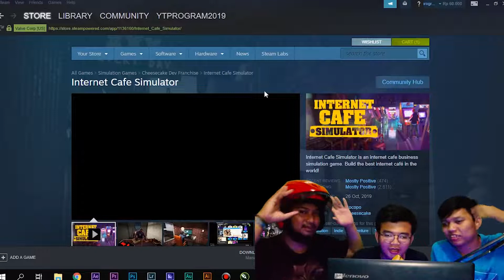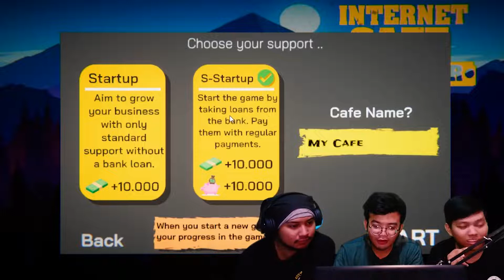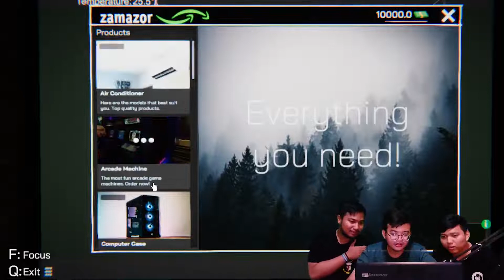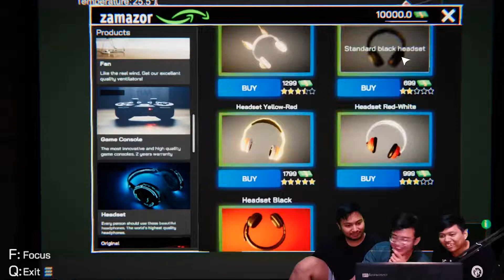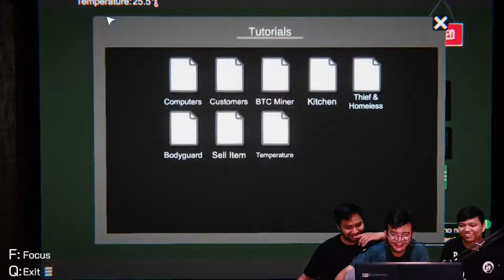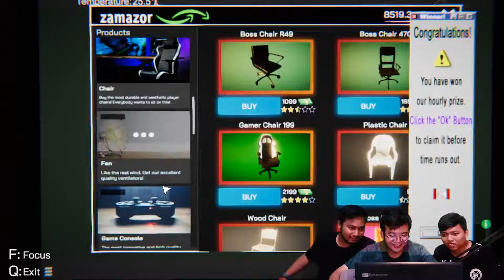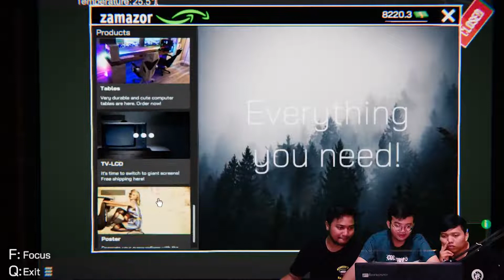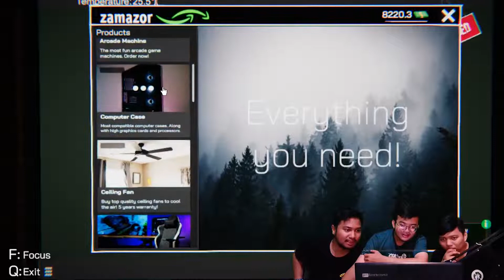Suee..!! Baru Buka Warnet Udah Di Malingin | Internet Cafe Simulator #1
Game Internet Cafe Simulator lagi trenn di mainkan para kalangan youtuber, tapi kita belom main dan ingin memainkannya jadi kita download gamenya. Yukkss saksikan FRIVER memain game ini membangun warnet dari nol di INDONESIA di Jakarta. Game ini lumayan murah di steam kalian bisa membelinya apalagi untuk kalangan anak kostan anak rantau pasti ke belilah.. gak sampe jual tanah.. hahahha...

Jangan lupa

Mau Main game yg kita mainin ?? Check Link Download di bawah ini bro.. :